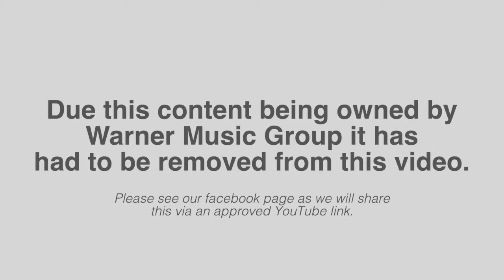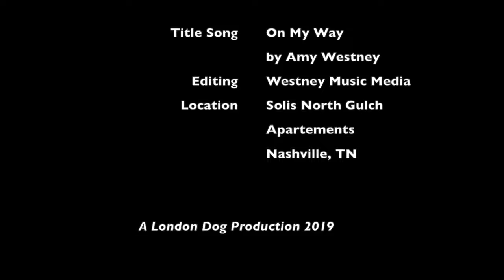Deborah Allen Joins Cameron Mackay...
In an earlier version of The Nashville Channel, the incredible Deborah Allen joins Cameron Mackay for conversation and music!  Check it out!